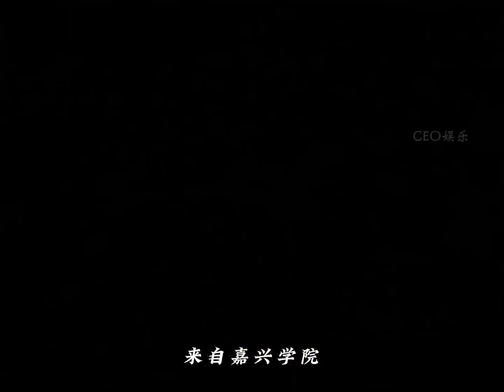盘点大学热门舞蹈女神出处，校园操场上从来不缺舞者#操场上从来不缺舞者